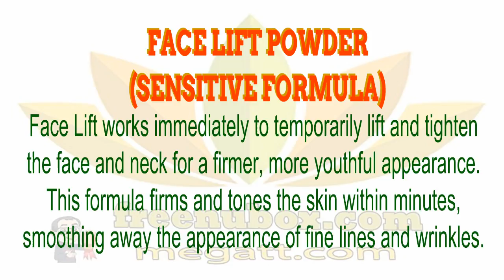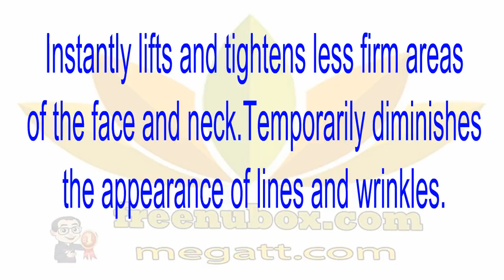👍Nu Health Beauty - NU SKIN FACE LIFT POWDER (SENSITIVE FORMULA)🍎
NU SKIN FACE LIFT POWDER (SENSITIVE FORMULA)

😍🌹Please note, Face Lift Powder must be used in conjunction with Face Lift Activator.❤🌻